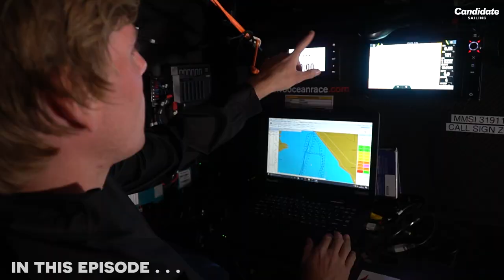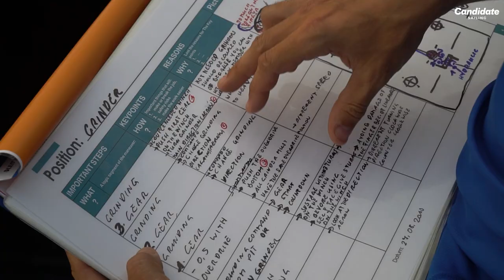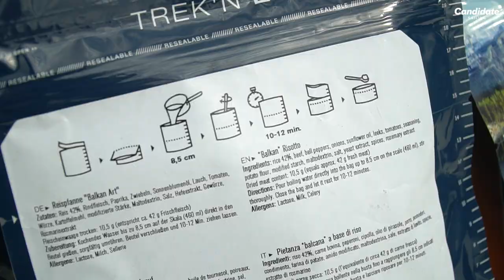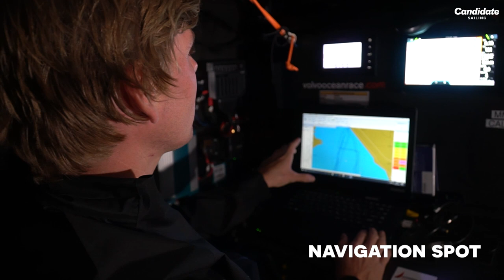The Evolution of The Austrian Ocean Race (Part 2/3)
Candidate Sailing - Episode 21

Mission: Ocean Race 2021
The Ocean Race is one of the hardest races in the world. It takes almost 9 months and up to 43.000 sea miles. Follow our brave sailors on this exciting yet dangerous journey conquering the high seas and racing the world.

Part 2:
Get an exclusive room tour on the Volvo 65 Ocean Racer, find out how to park this big beauty and learn about the importance of managing the crew.

Chapters:
0:44 Team coordination & Strategy
1:22 How to maneuver a race yacht in a tiny harbor
2:24 About the Volvo 65 Ocean Racer
4:58 Inside the Volvo 65 Ocean Racer
6:32 Preview final Part